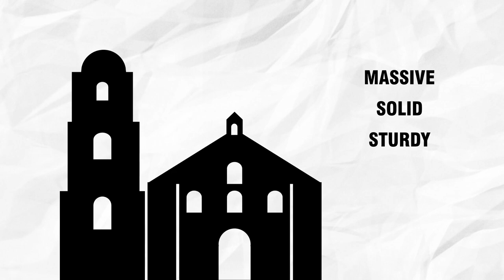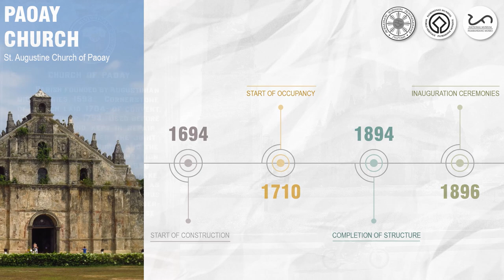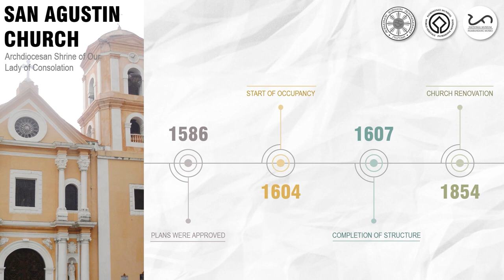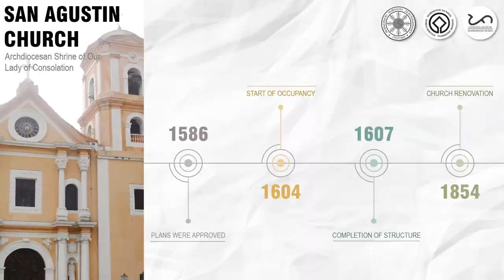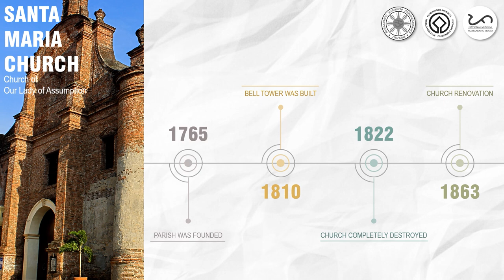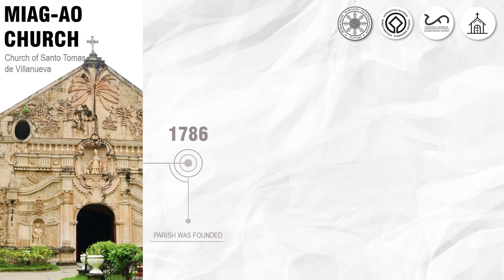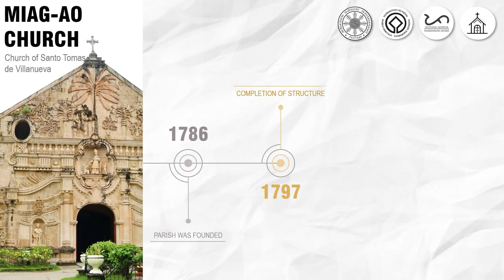UNESCO World Heritage Sites (Baroque Churches of the Philippines) | Smart Cards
UNESCO World Heritage Sites (Baroque Churches of the Philippines)

This video will talk about four beautiful Baroque churches in the Philippines which were declared by UNESCO as World Heritage Sites.

UNESCO or the United Nations Educational, Scientific, and Cultural Organization is an agency of the United Nations, established in 1945, that aims to contribute to peace and security by promoting international understanding and collaboration through education, science, and culture.

🐏 Learn the concept of Earthquake Baroque 0:36
🐏 Learn the history & architecture of St. Augustine Church of Paoay (Paoay Church) 1:21
🐏 Learn the history & architecture of Archdiocesan Shrine of Our Lady of Consolation (San Agustin Church) 3:55
🐏 Learn the history & architecture of Church of Our Lady of Assumption (Santa Maria Church) 6:51
🐏 Learn the history & architecture of Church of Santo Tomas de Villanueva (Miag-ao Church) 9:01